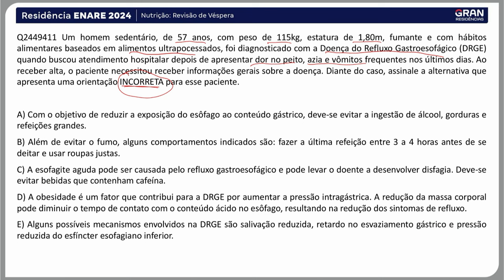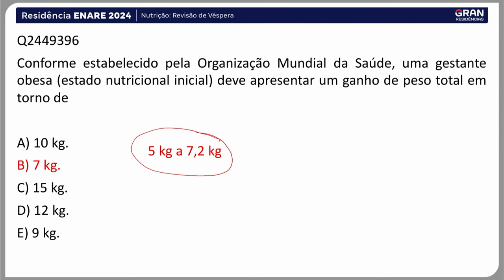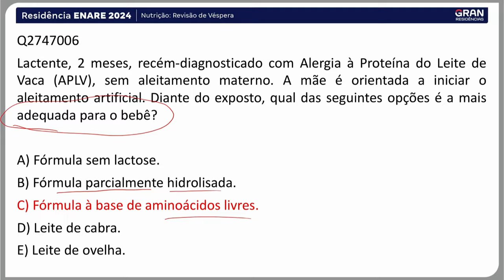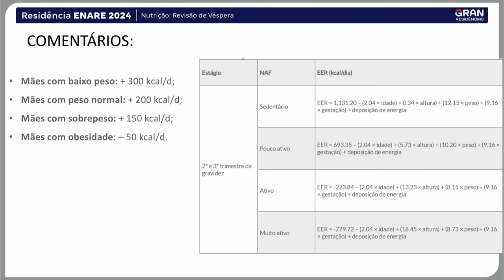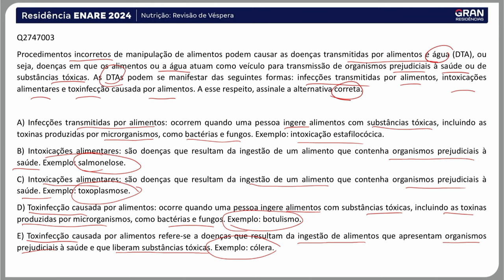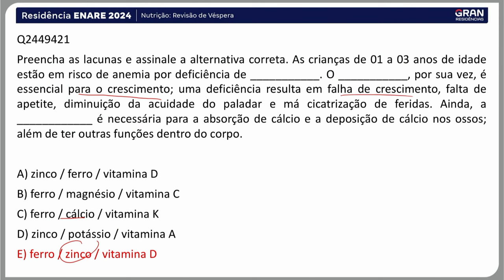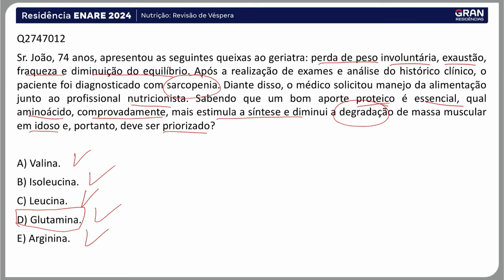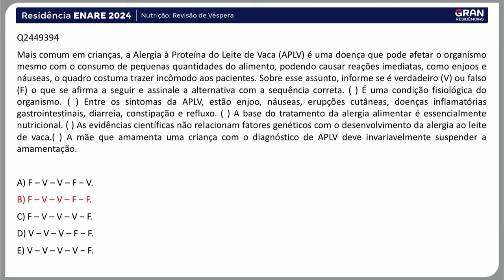Residência ENARE 2024 - Nutrição: Revisão de Véspera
Última revisão para a Residência ENARE 2024! Não perca esta live crucial para reforçar seus conhecimentos antes da prova. Junte-se a nós e esteja preparado para se destacar.